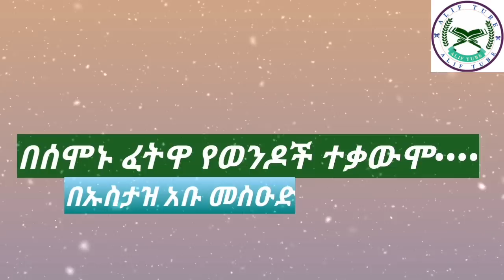የሰሞኑ ፈትዋ ወንዶችን ለምን አስቆጣ?